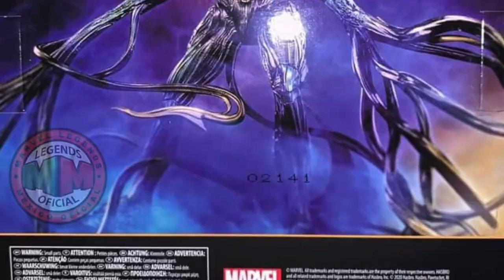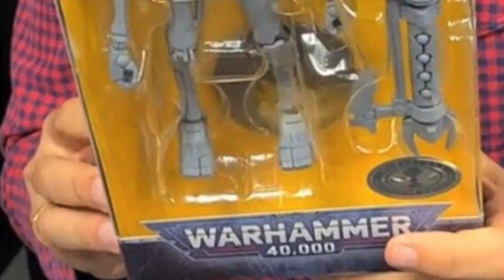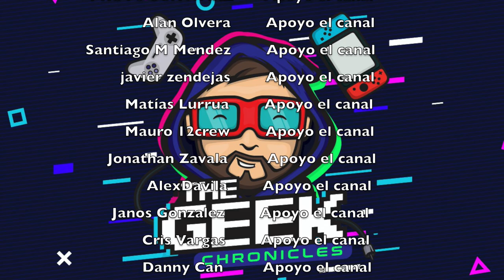Wonder Festival 2020 - Novedades de Dragon Ball y McFarlane y EL IMPRESIONANTE JOKER!!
En este vídeo de ToyNews o Noticias de coleccionables haremos la cobertura completa de la Wonder Festival 2020 donde si bien, no hubo un gran número de novedades, si hubieron marcas como Queen Studios y Kite Studios que nos dieron unas estatuas impresionantes como el nuevo Joker escala 1/3.

También tendremos al nuevo Spider-Man de Sentinel en la línea Fighting Armor, nuevos villanos de las TMNT de NECA, Fly o Dai de Dragon Quest por parte de Figma y muchas otras novedades.